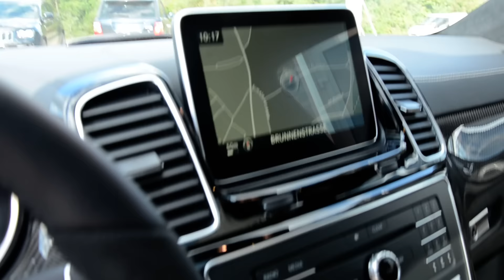Mercedes Benz GLE 63 AMG 30.07.2015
Stock: B229

585PS (S MODELL)+ AMG PERFORMANCE PACKET + AMG Driver's Package

Farbe obsidianschwarz METALLIC 1.047,20 EUR
Polster Leder Exklusiv Nappa AMG espressobraun/schwarz
Zierelemente AMG Zierelemente Carbon schwarz 2.082,50 EUR
Bang & Olufsen BeoSound AMG 4.938,50 EUR
Fond-Entertainment 2.320,50 EUR
Panorama-Schiebedach 2.106,30 EUR

AMG Driver's Package 892,50 EUR
AMG Performance-Abgasanlage 595,00 EUR
Fahrassistenz-Paket PLUS 2.677,50 EUR
COMAND Online 3.510,50 EUR
KEYLESS-GO 1.059,10 EUR
Night-Paket 1.130,50 EUR
Innenhimmel Mikrofaser DINAMICA schwarz 1.904,00 EUR
AMG LMR 4fach Kreuzspeichen-Design, 55,9 cm (22'') 595,00 EUR

For sale right here right now from Exotic Cars, Luxury cars, Supercars, Sportscars, Hypercars, Cars Without limit etc.